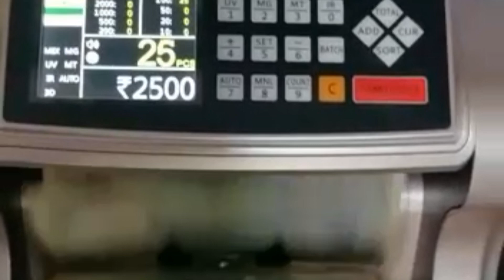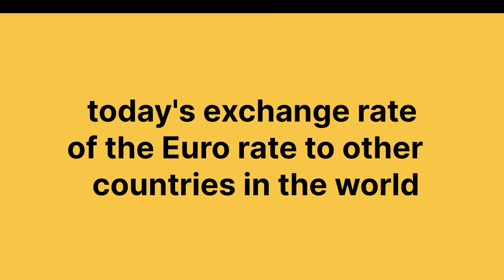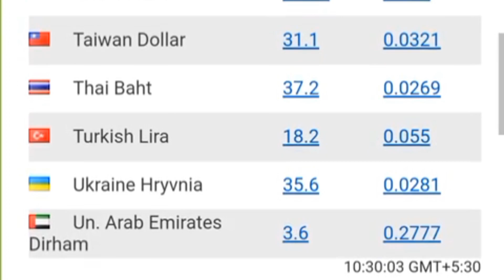Dollar & Euro Exchange Rate Today | All Country's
money exchange rate today exchange rate today euro rate today currency exchange rates today foreign currency exchange rate today pound rate today iraqi dinar money rate today

hello views
Today's exchange rate Dollar Euro currency with currencies of other countries of the world is told through this video

contest cover:-
Riyal to India
RIYAL
Malayalam video
English video
Today Riyal Rate
All country
You tube video
Online rate
Riyal to Indian currency
Today Currency updates
Currency rate
Fwori Bank
currency exchange rate today's
currency exchange rates today's
money exchange rate todays
money exchange rates todays
exchange rate
exchange rates
exchange rate today
exchange rates today
Euro rates today
rate of Euro today
rate of euro today's
rate of dollar today's
today foreign currency exchange rate
today foreign currency exchange rates
todays foreign currency exchange rate
todays foreign currency exchange rates
foreign currency
foreign currency exchange rate
foreign currency exchange rates
world currency rate
world currency rates
today world currency rate
today's world currency rate
today world currency rates
today's world currency rates
money price
money rate
money rates
pound rate
Pound rates

money rates today
exchange rate today
exchange rates today
currency exchange rate today
Gulf money exchange rate today
Gulf Money exchange rates today
rates of Euro today
foreign currency exchange rate today
kuwait dinar sri lankan rupees
kuwaiti dinar
kuwaiti dinar sri lankan rate today
canadian dollar
dubai dirham rate in pakistan today
money rate today
oman riyal sri lankan rupees today
bahraini dinar rate today
canadian dollar to philippine peso
dinar exchange rate today
dirhams to peso rate today
rates of dollar today
dollar to taka
dubai currency exchange rate today
euro money
exchange rate kuwaiti dinar to philippine ... foreign exchange
kuwait exchange rate today
one pound indian rupee
peso dollar exchange rate philippines tod ...